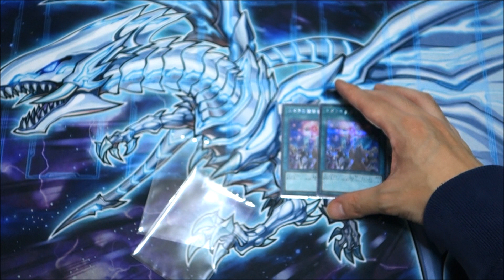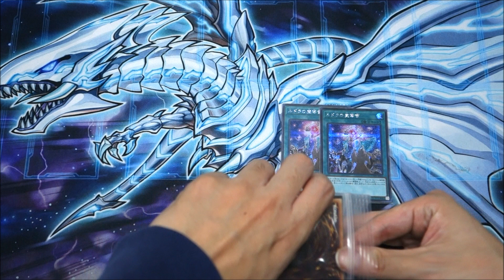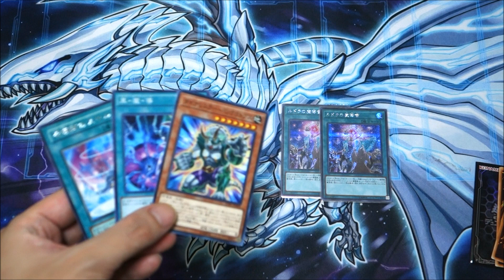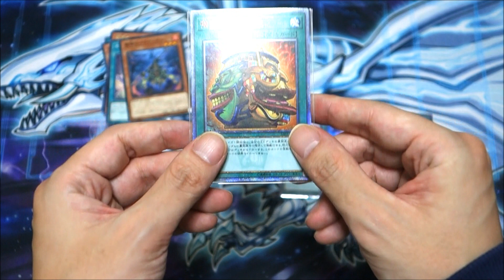【遊戯王】「ポチッ」が一回多かった男【購入品紹介】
遊戯王の購入品紹介の動画になります。

◆普段はこんな動画をアップロードしています◆